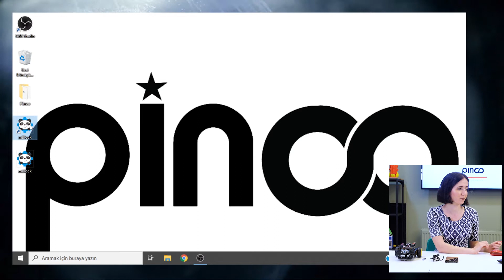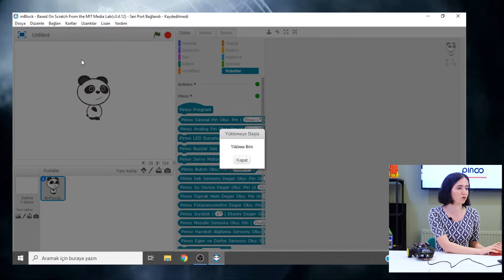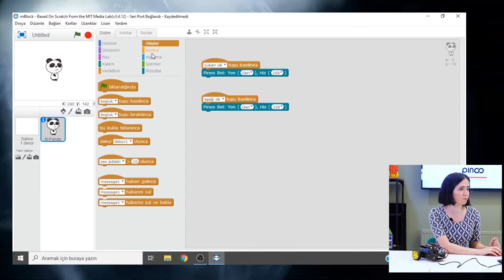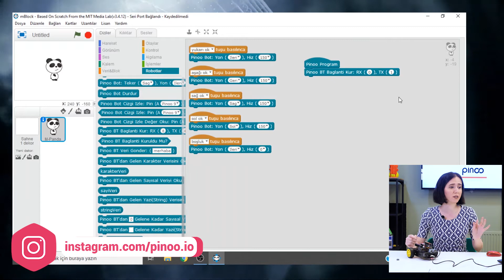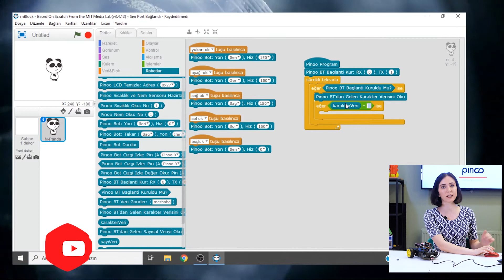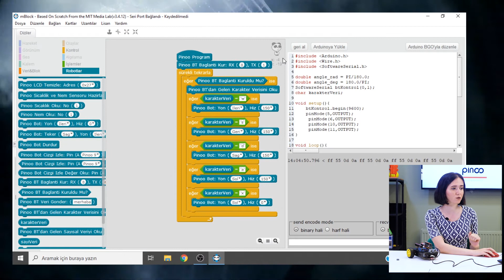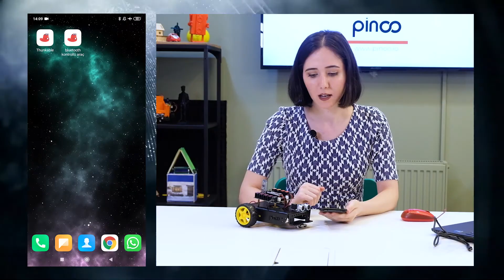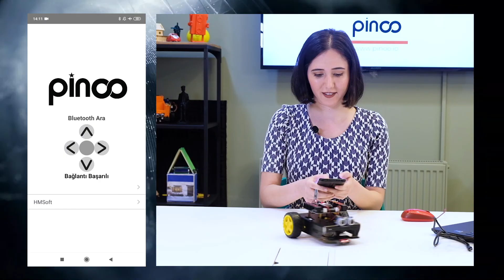Bluetooth ile Uzaktan Kontrollü PinooBot-Remote Controlled PinooBot via Bluetooth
Proje Tanıtım: 00:00
Kullanılan Modül ve Sensörler: 00:28
mBlock ve Pinoo Bağlantıları: 01:15
Test: 03:11
Kodlama: 05:22
Modül ve Sensör Bağlantıları: 09:30

Bluetooth ile Uzaktan Kontrollü PinooBot Projesi Nedir?
Bu projemizde hem android hem ios telefonlarla kolayca iletişime geçebilen Bluetooth HM10 modülü ile uzaktan kontrolü, cep telefonu yardımıyla sağlayabiliyoruz  ve Thunkable web sitesini  kullanarak kendi uygulamamızı yazıyoruz.
Daha sonra bu uygulama ve Bluetooth Modülü sayesinde telefonumuzdan PinooBot'u kolaylıkla hareket ettirebiliyoruz.

Bluetooth ile Uzaktan Kontrollü PinooBot Projesi için Gerekli Sensör ve Modüller;
- PinooBot Set
- Bluetooth Modülü(HM10)
-Bağlantı Kablosu
-Kontrolü Sağlamak İçin Cep Telefonu

Pinoo Nedir?

What is a Remote Controlled PinooBot Project via Bluetooth?
In this project, with our Bluetooth HM10 module, which can easily communicate with both android and ios phones, we can provide remote control with the help of mobile phones and write our own application using the Thunkable website.
Then, thanks to this application and Bluetooth Module, we can easily move PinooBot from our phone.

Electronics Required for Remote Controlled PinooBot Project via Bluetooth;
- PinooBot Package
- Bluetooth Module (HM10)
-Connection cable
Mobile Phone to Provide Control